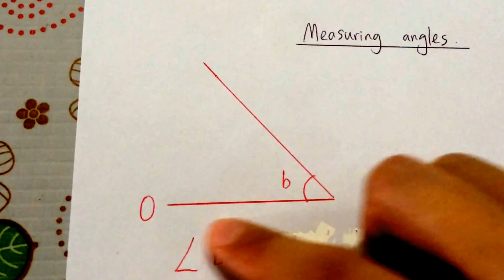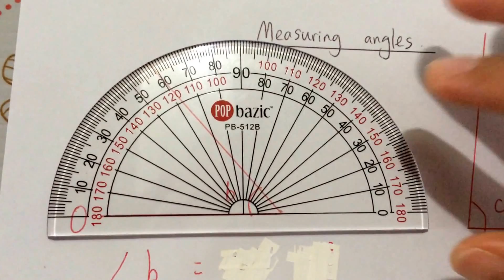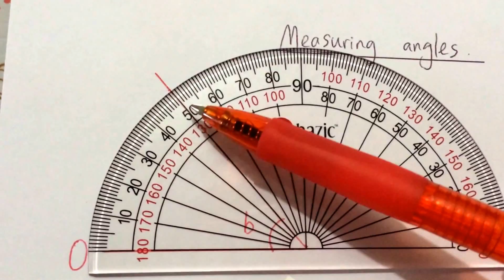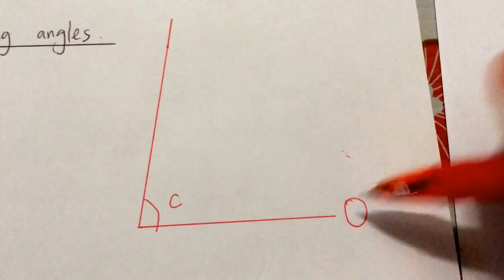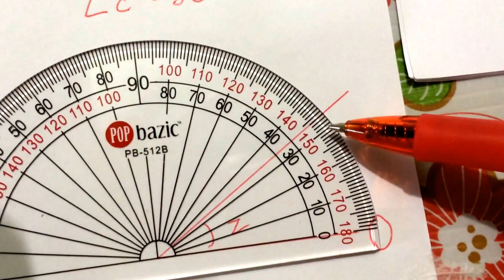How to measure angles using a protractor (with super helpful tip!)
In this video, I teach you how to measure angles using a protractor (using outer scale & inner scale)